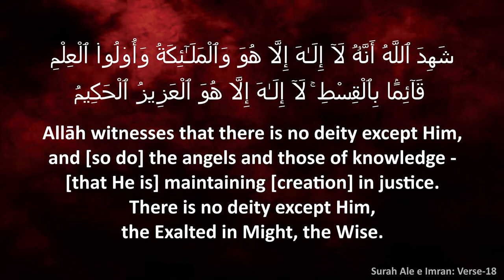The Methodology of the Salaf in Referring back to the Scholars in Times of Confusion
شبہات كے وقت علماء سے سوال کرنے كے بارے میں منہج صحابہ
 فضيلة الشيخ عبد الوارث الأثري المدني حفظہ اللہ
Shubhaat Ke Waqt Ulama Se Sawaal Karne Ke Baare Me Manhaj e Sahabah